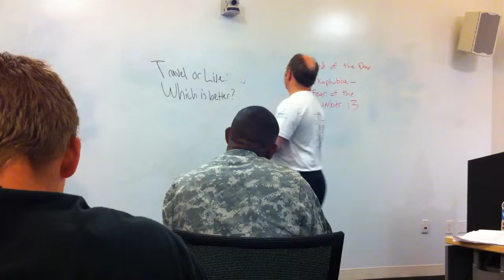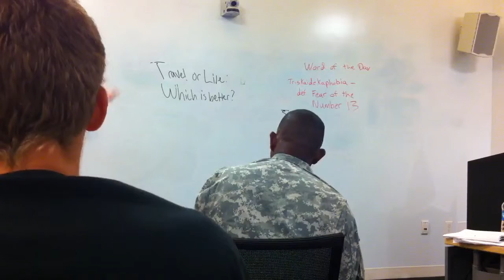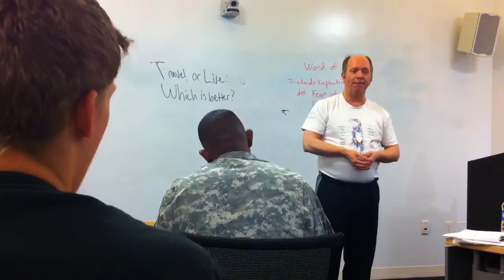2013 8.27 Perry evaluating a speech